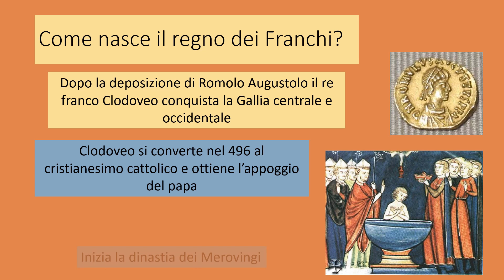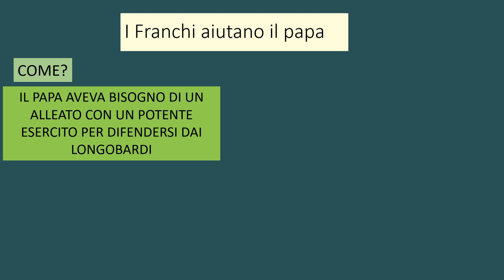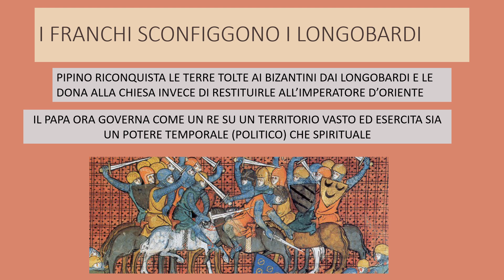IL REGNO DEI FRANCHI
lezione di storia - didattica a distanza facilitata per BES, DA, NAI, DSA, classe capovolta, flipped classroom